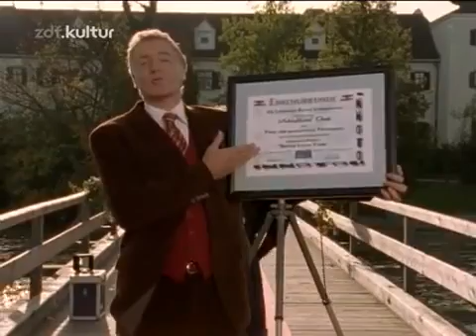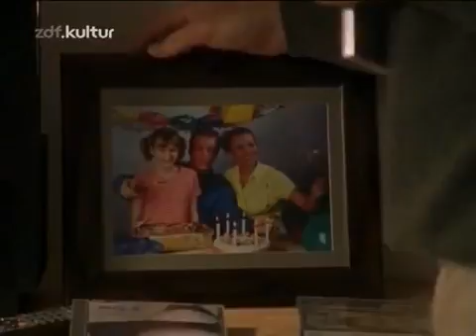Schlosshotel Orth - 6x20 - Die Auszeichnung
Mit Proschat Madani und Harald Posch Staffel 6, Folge 20.